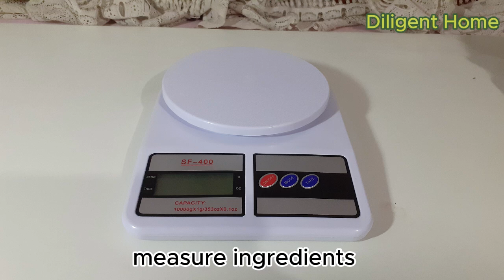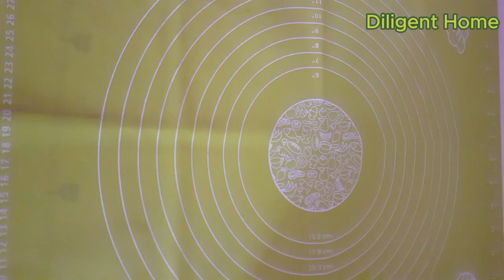කේක් සෑදීමට සහ අයිසින් කිරීමට අවශ්‍ය ද්‍රව්‍ය සහ උපකරණ |Cake tools & equipment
what are tools for cake making & decorating